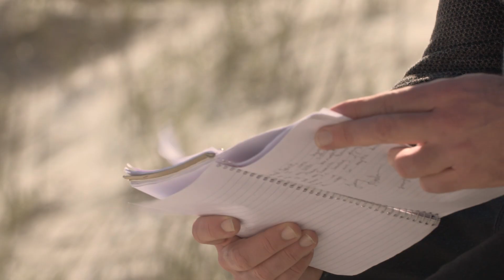Every Breath by Nicholas Sparks 1 - Kindred Spirit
The Kindred Spirit mailbox, located on a remote North Carolina beach, plays a pivotal role in Nicholas Sparks' new novel, Every Breath.